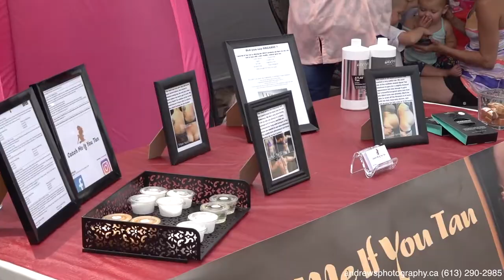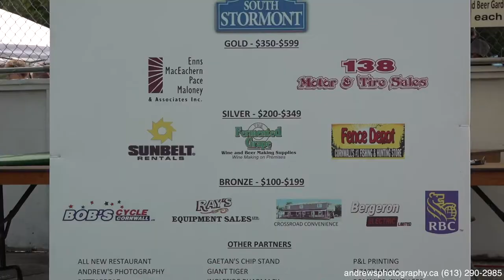St Andrews West Community Fest - Long Version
A video of the St. Andrews West Community Fest held Saturday August 18th, 2018.